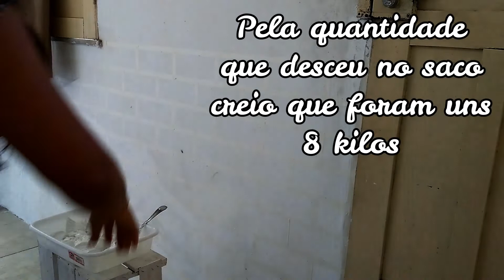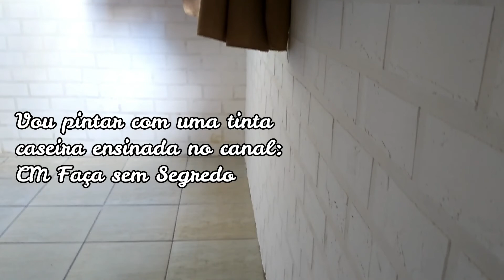DIY parede de tijolinho aparente - tijolinho 3D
Estou fazendo uma mini reforma de baixo custo na casa de aluguel que moro e quero compartilhar com vocês como fiz minha parede de falso tijolinho aparente. Quer saber como fazer o tijolinho falso? tijolinho 3D? Tudo o que você vai precisar é de fita crepe e massa acrílica para dar um efeito 3D nele bem simples de fazer e sem precisar de moldes.

Em breve estarei compartilhando a pintura da sala e da parede de tijolinhos com tinta caseira que aprendi aqui no youtube.